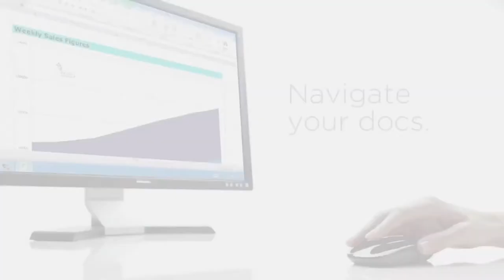Logitech T620 Touch Mouse Windows 8 TV Commercial TV Ad TV Spot